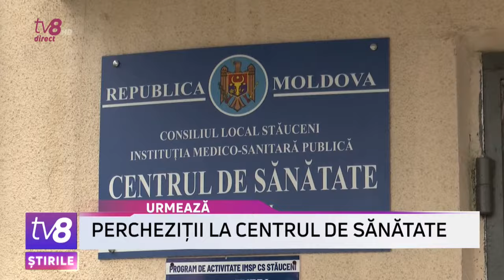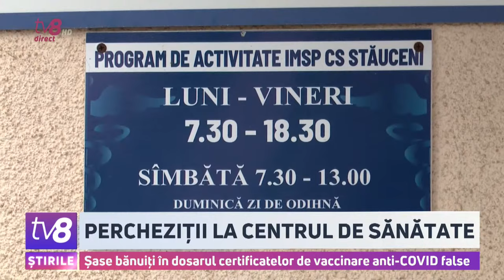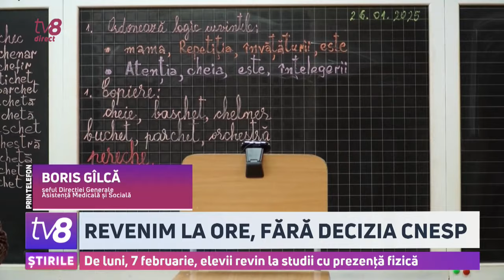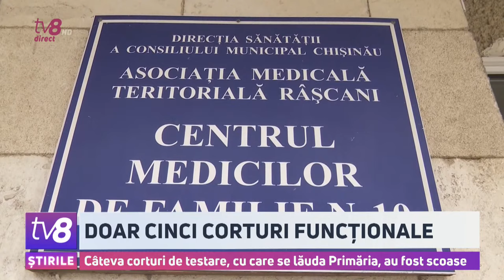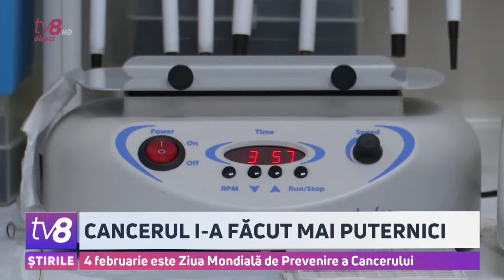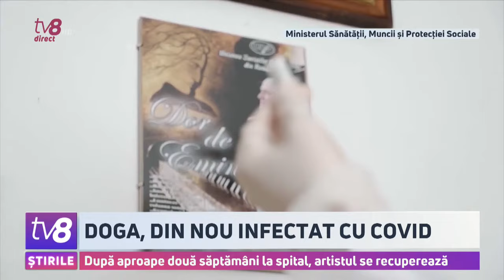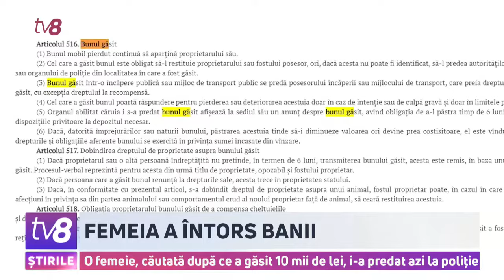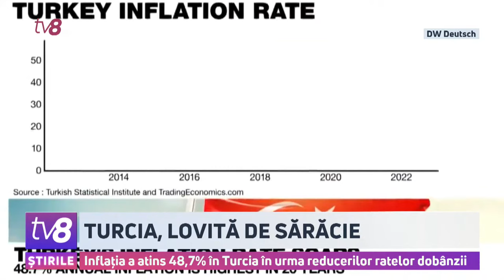Știri cu Angela Gonța/04.02.2022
💥Ofițerii CNA au efectuat, astăzi, percheziții la Centrul de Sănătate Stăuceni

💥Cei cinci foști deputați comuniști, reținuți acum două zile pentru îmbogățire ilicită, au fost aduși, astăzi, în fața instanței de judecată

💥De luni, 7 februarie, elevii revin la studii în sălile de clasă